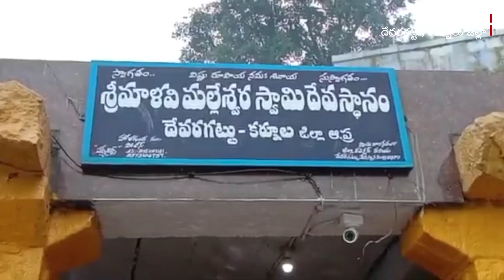Devaragattuలో కర్రల సమరం, వేల మంది ఇలా కొట్టుకుంటుంటే పోలీసులు ఏం చేశారంటే.. | BBC Telugu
కర్నూలు జిల్లా దేవరగట్టులో ఈ ఏడాది కూడా యధావిథిగా కర్రల సమరం కొనసాగింది. వేల మంది పాల్గొన్నారు. ఈ కర్రల సమరంలో 24 మంది గాయపడ్డారని పోలీసులు చెప్పారు.